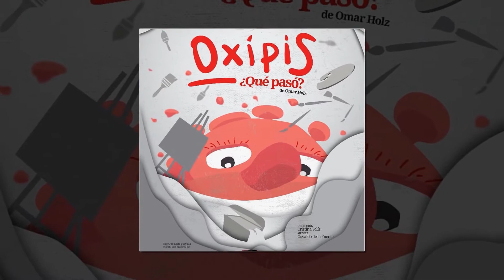ENTREVISTA OMAR 01